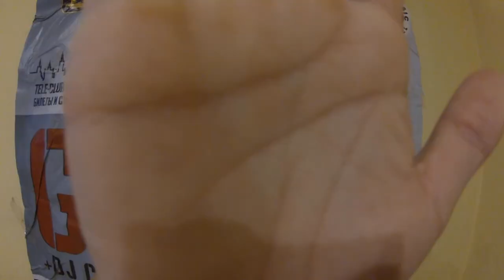CoolStoryBro #1 - PRIORA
Йоу, друзья вот и новая постоянная рубрика:)